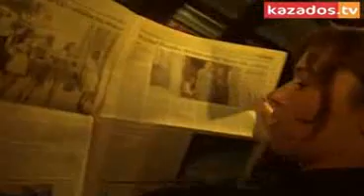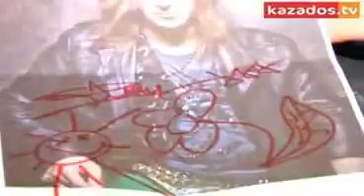Interview de Steeve Estatof sur Kazados TV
Interview de Steeve Estatof sur Kazados TV pour la promotion de son album Le Poison Idéal. Pour l'occasion, Cindy et Laura, 2 fans du chanteur sont venues assister et participer à cette interview en lui posant aussi des questions et en répondant à celles de l'animatrice.

Nous sommes ouverts à toute suggestion et envoi (fichiers, liens) de votre part concernant le contenu de cette chaîne (tant qu'il n'est pas hors-sujet et irrespectueux) et nous vous invitons à nous communiquer ces dernières via l'espace commentaires de nos vidéos ou par Mail à l'adresse suivante :